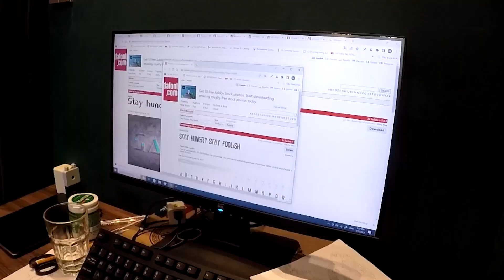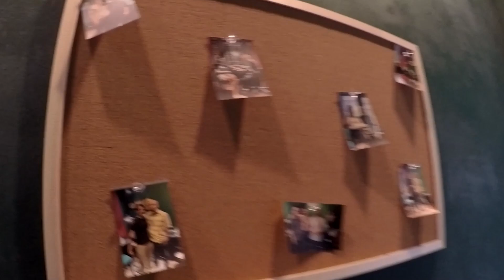Мастерская татуировки во Вьетнаме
Всем привет
Сегодня мы отправляемся в Тату-студия "VIGOR" во Вьетнаме.
И сделаем обзор!
Познакомимся с татуировщиком Minh и его друзьями!
Что из этого получится, смотрите на видео!

Будь в курсе новых событий.